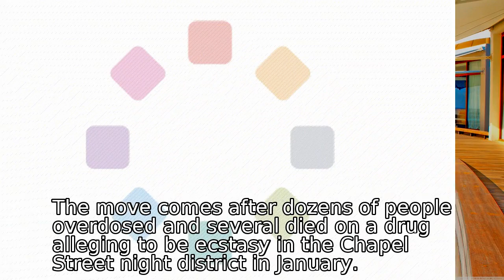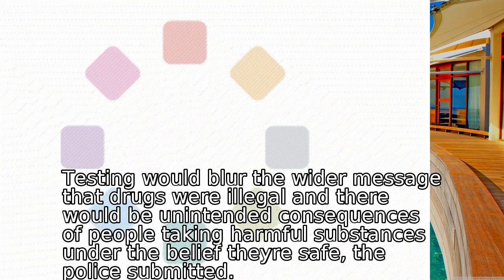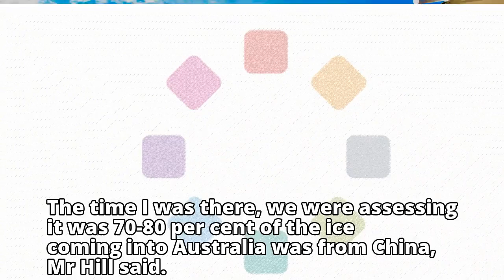Victoria to trial alerts on dodgy drugs